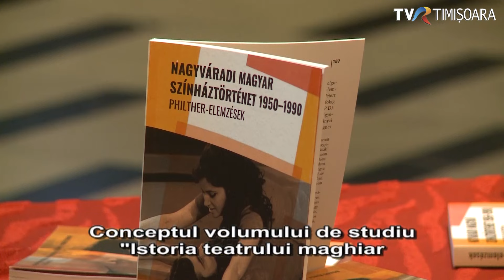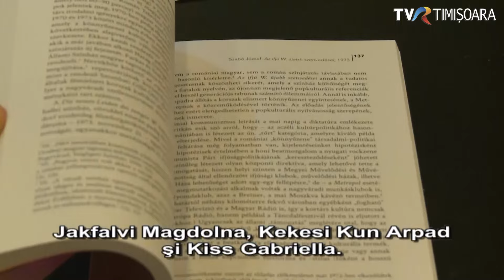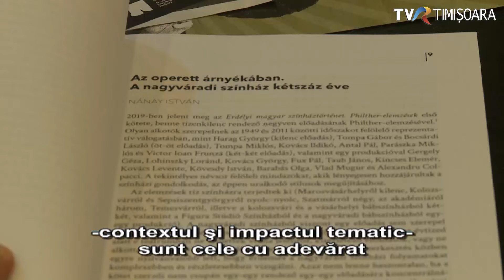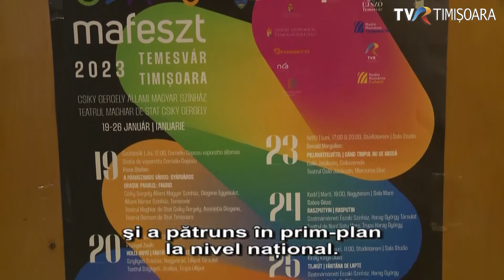Festivalul de teatru MAFESZT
Anul acesta festivalul MAFESZT a fost organizat la Timișoara.La a patra ediție a festivalului, publicul a putut vedea 10 spectacole. Chiar dacă a fost în afara programului Timișoara Capitală Culturală 2023, acesta a atras un public numeros și specialiști din domeniul teatral.